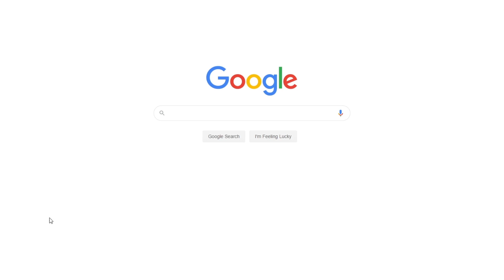Teen Pregnancy: Causes, Effects and Prevention | Free Essay Example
📝 The increased teenage pregnancy rate is due to the change in lifestyles such as availability of pornography, drug abuse, peer pressure, increased fertility, and poverty.

📑 Paper type: Essay
📖 Pages: 2
🔠 Words: 551
📚 Subjects: Sociology, Sociological Issues
⚙️ Language: 🇺🇸 English